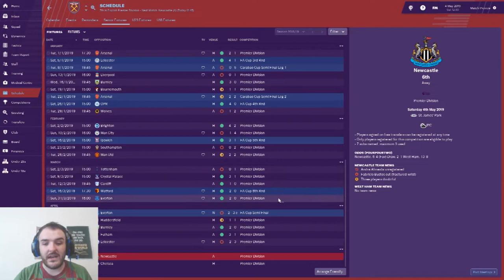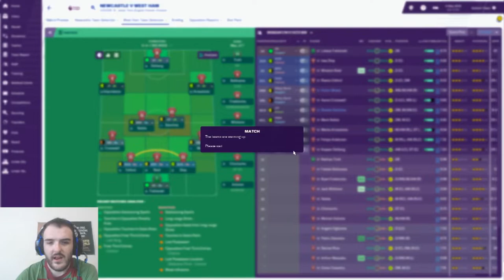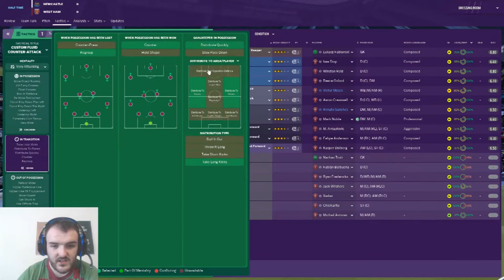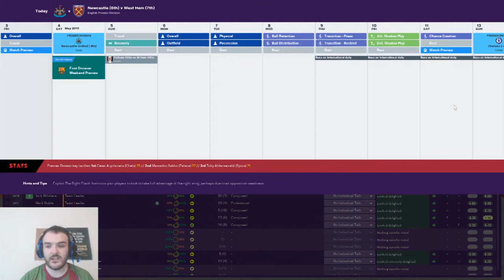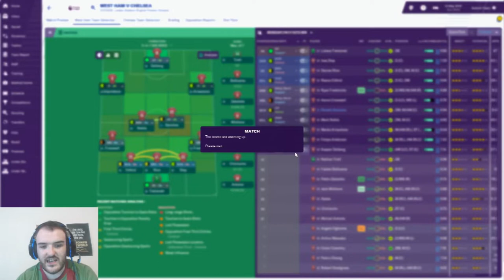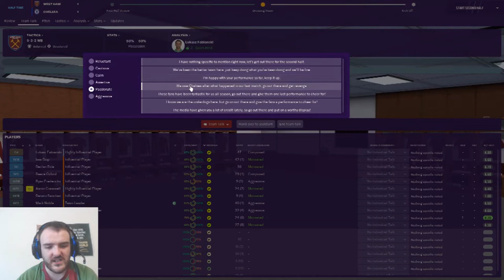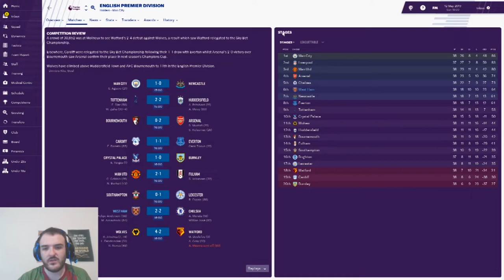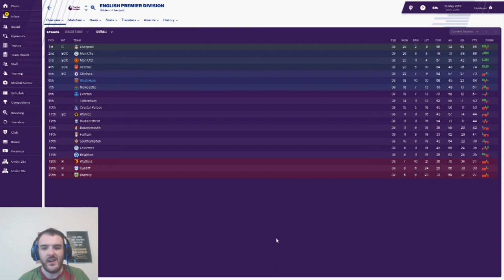Football Manager 2019 | West Ham |EP5 | FM19 West Ham | The Last One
HALLO GUYS!! Welcome to the fifth and final episode of my Football Manager 2019 beta save with West Ham united. Today we've got a double header as we take on Newcastle in a 6th vs 7th clash and we finish things off with a London Derby vs Chelsea.